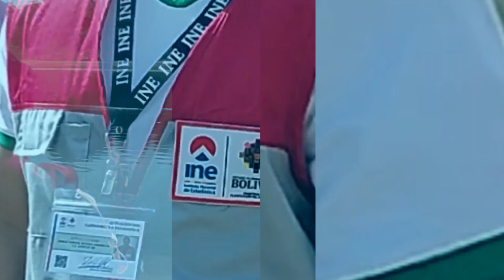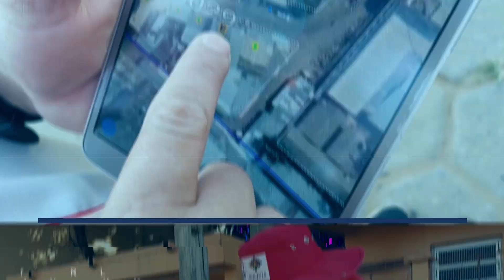MICROPROGRAMA RUMBO AL CENSO 26 DE AGOSTO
El Instituto Nacional de Estadística te informa un resumen de las noticias más importantes de esta semana.
Véalas aquí